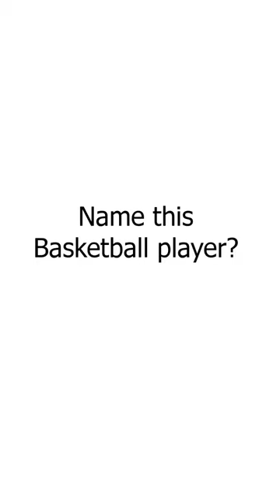🏀 Who's this American Basketball Legend?